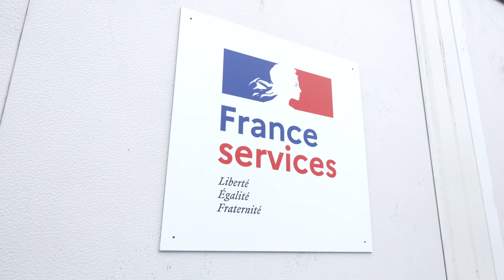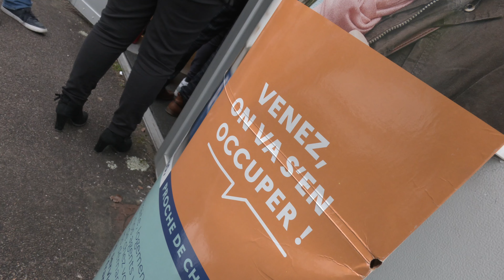24e Maison France Services en Haute-Vienne au Val de l'Aurence à Limoges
L’Espace France services au 5 rue du Maréchal Juin du Val de l’Aurence à Limoges, c’est l’adresse à connaitre pour régler les questions administratives du quotidien !
Virginie Bourneuf, directrice adjointe du Développement des quartiers et vie associative présente les services à la population. François Pesneau, Préfet de la Haute-Vienne inaugure l’espace France services.